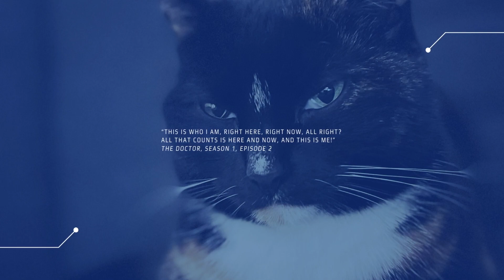More space to process things | vlog 17